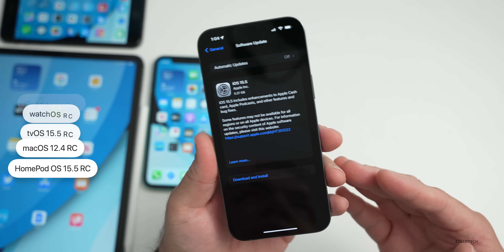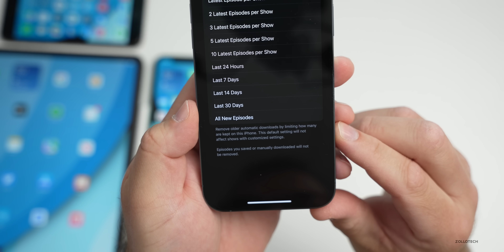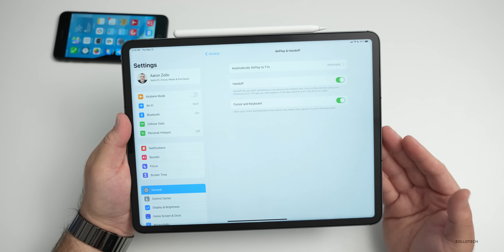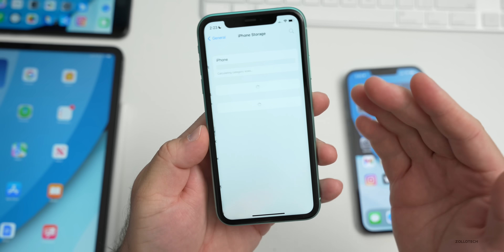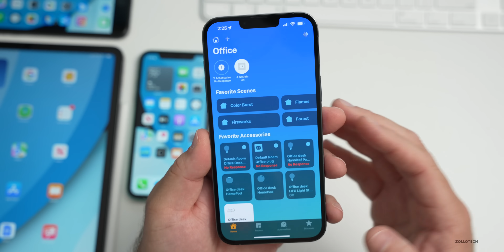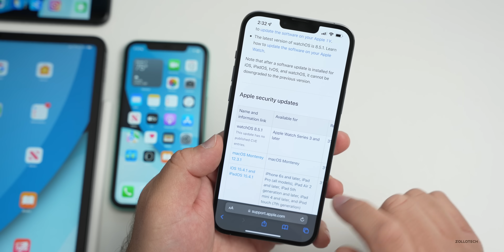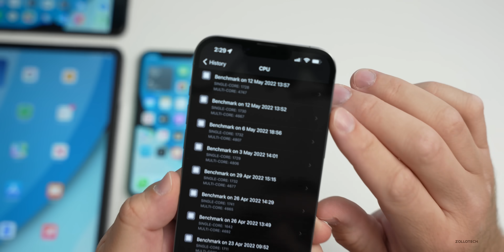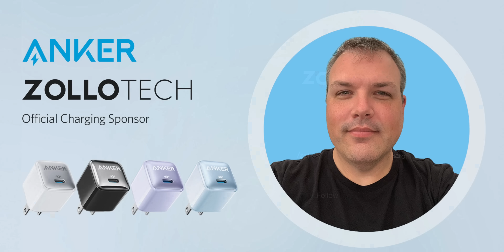iOS 15.5 RC is Out! - What's New?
iOS 15.5 RC or iOS 15.5 Release Candidate is out for developers and Beta Testers on iPhone and iPad. iOS 15.5 GM adds updates to Apple Wallet with Apple Cash allowing you to send and receive money, PodCasts settings, home automations, PS5 Controller Trigger support and more. In this video I go over all the features, updates and changes in iOS 15.5 RC using iPad Pro, iPhone 8 Plus, iPhone 11, and iPhone 13 Pro Max.

Apple also released iPadOS 15.5 RC and watchOS 8.6 RC, tvOS 15.5 RC and macOS Monterey RC.

AirPods Pro on Amazon
AirPods 3 on Amazon
***Chapters***
00:00 - Introduction
00:19 - Size
00:38 - Apple also released
01:01 - Build Number
01:15 - Modem Update
01:27 - New Features, Updates and Changes
01:40 - Apple Wallet
02:13 - Podcasts App
02:59 - Weather App
03:36 - Bug Fixes
04:01 - Universal Control
04:29 - Safari
04:57 - Developer Settings
05:41 - PS5 Controller
05:55 - SharePlay
06:31 - Storage Bug
07:04 - Music Bug
07:15 - Overheating issue
07:31 - Resolved and Known Issues
08:57 - Security Updates
09:19 - Should You Install iOS 15.5 RC?
09:54 - Battery Life and Battery Health
10:41 - Performance and Benchmarks
11:46 - iOS 15.4.2 release
11:59 - iOS 15.5 Release
12:14 - iOS 15.6 Beta 1 Release
12:25 - iOS 16 Release
12:42 - Conclusion
13:05 - Outro